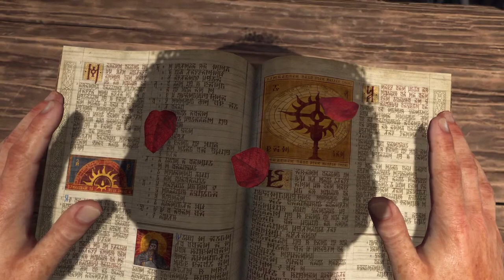Diablo IV / Fallen Army Plays with The Independent View Channel / South African gaming.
Hi there and welcome to the fallen Army we are back and its finally here Diablo IV we been wait years for this and sooo happy its here to play. With our Gents from The Independent View shout out to them see their channel details below go and support them and sub to the channel they do amazing videos and reviews.